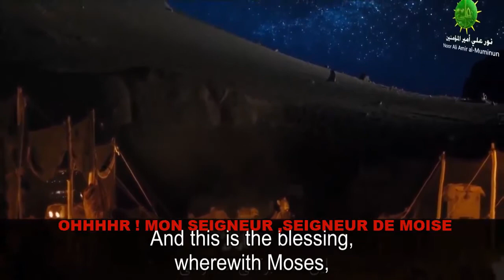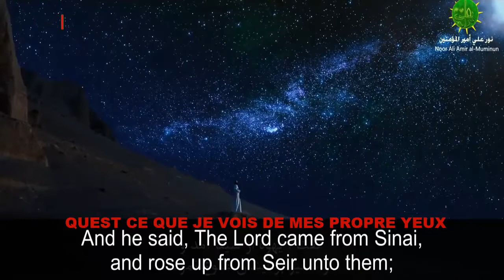le messager : sa naissance et les miracles qui en ont suivi la naissance du noble prophète (pb)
bonjour a vous j espère que vous alliez très bien .cette chaîne na été créer que pour apporter un plus de ce que nous savions déjà pour ce qui est de l’essentiel c’est l’analyse des actualités qui font la urne de notre société local et international
partager avec vous .
en plus des infos nous allions en nous attarde a l’islam et ce implique d être musulmane a notre époque.
de temps a autre nous allions parler de la culture qui sont parfois très étrange